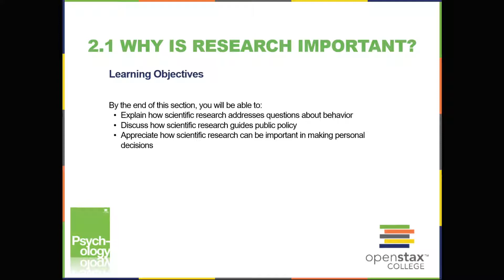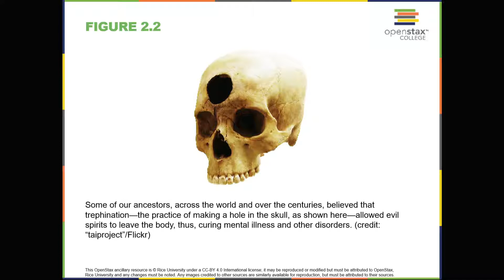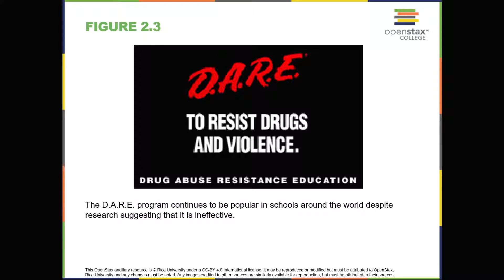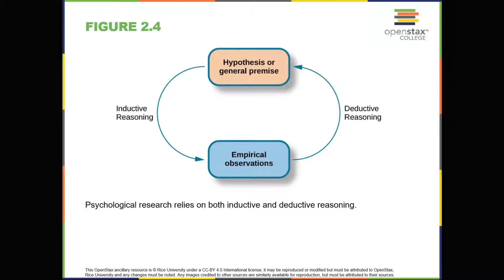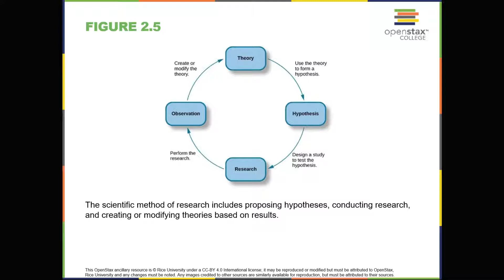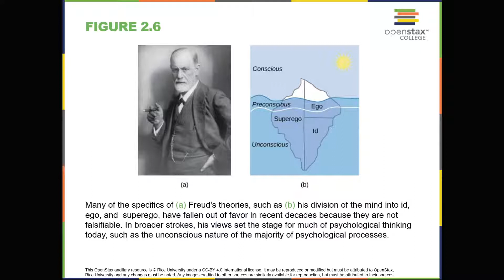OpenStax Psychology Ch 2.1 Why is research important?